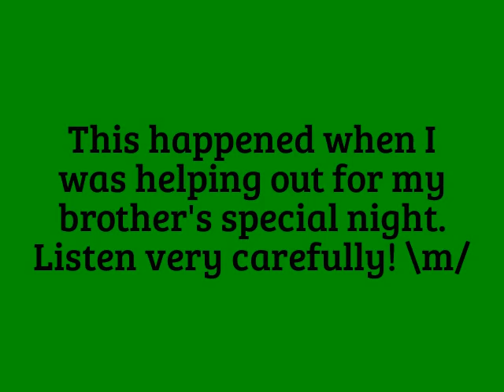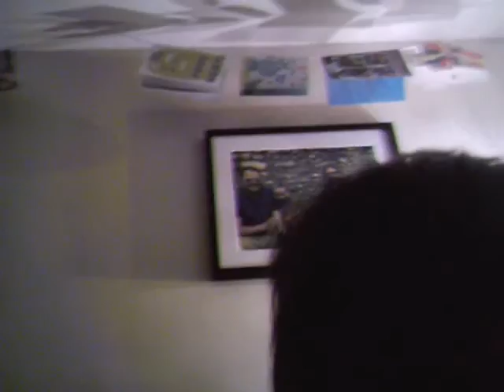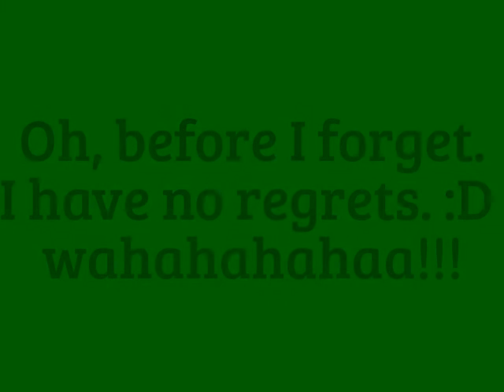Lone Green: Kiddy/Doggysitting *Vlog*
Well I am just chillin as I have been looking after the kids/dogs while my brother & his mrs were out on as it was my brother's birthday so I thought make this vlog to past the time. So just lay back & relaxing for my babysitting. \m/

Don't forget to keep on Rockin guys! \m/